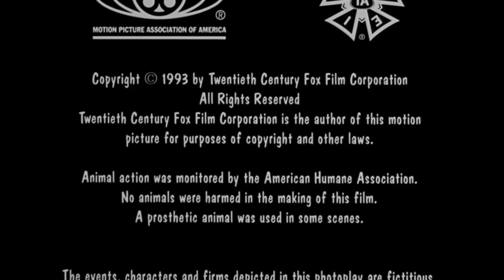Produced and Released by Twentieth Century Fox (1993)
From the end of the YouTube streaming print of The Good Son (1993).

Logos baby!